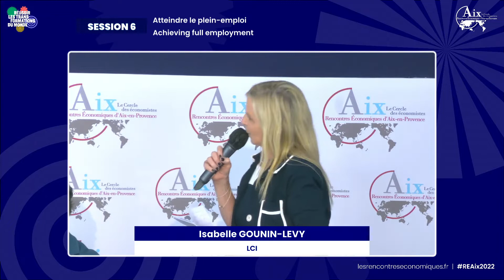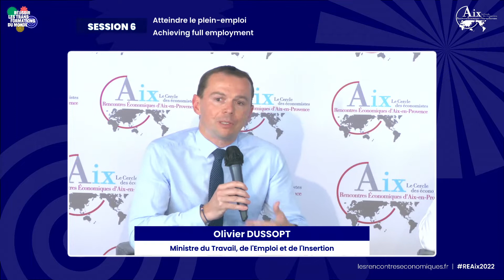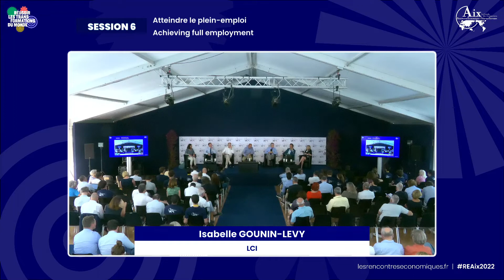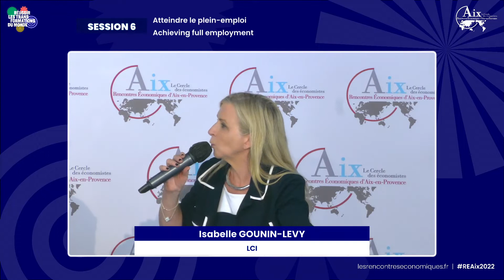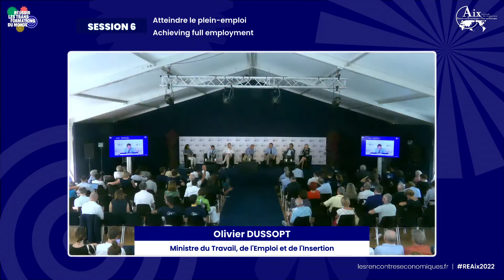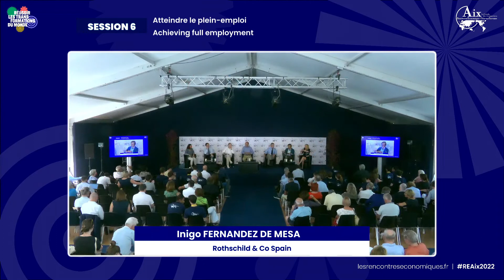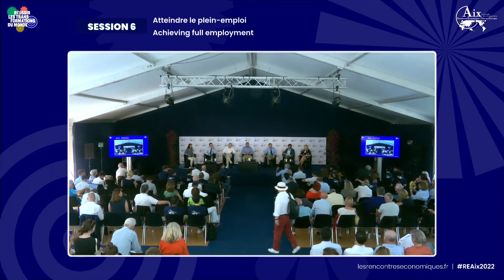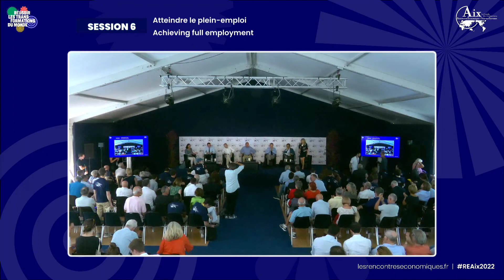Achieving full employment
Sessions 06 of the 22nd Rencontres Économiques d'Aix-en-Provence, 8 July 2022.
Speakers :
Tarak CHERIF, Chairman of CONECT
Jean-François COPE, Former Minister for the Budget, Mayor of Meaux, Lawyer at the Paris Bar
Olivier DUSSOPT, Ministre du Travail, de l'Emploi et de l'Insertion
Inigo FERNANDEZ DE MESA, Chairman of the Board Rothschild & Co Spain
Alain ROUMILHAC, President of ManpowerGroup France
Elena STANCANELLI, Invited by Le Cercle des économistes
Isabelle GOUNIN-LEVY, Journalist at LCI

Unemployment is falling and making us dream of full employment, while rising inflation is limiting the scope for expansionary policies. The labour market is changing. On the one hand, the objectives of sustainable development value local production and environmentally friendly companies. On the other hand, the Covid-19 pandemic has slowed down international trade and boosted telework, giving it a new scope. It is estimated that around 30% of future jobs will be done, at least in part, at home, which will revolutionise the organisation of work and the work-life balance, but risks increasing inequalities, as some will not have access to it. At the dawn of all these changes, can we expect the target of full employment and how can we measure it? What lessons can be learned from the 35-hour workweek reform or from the measures to reduce social charges? What strategies should be implemented?